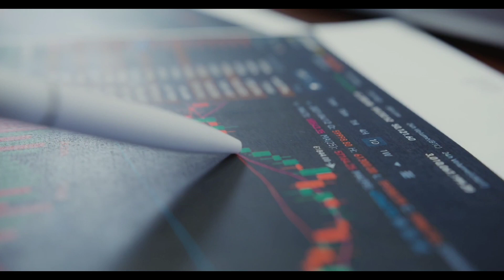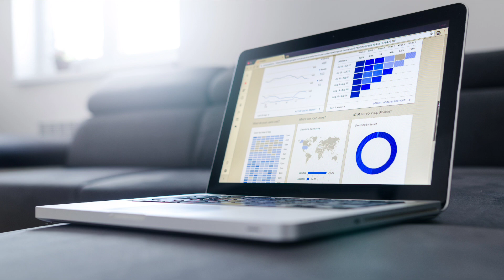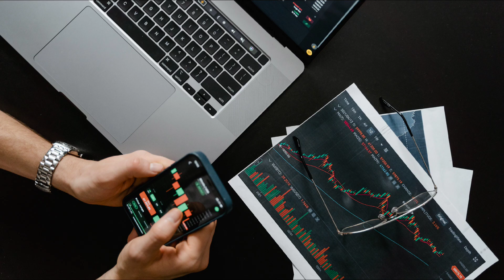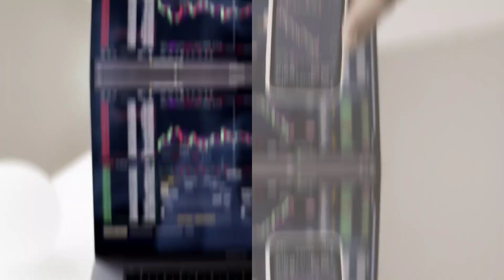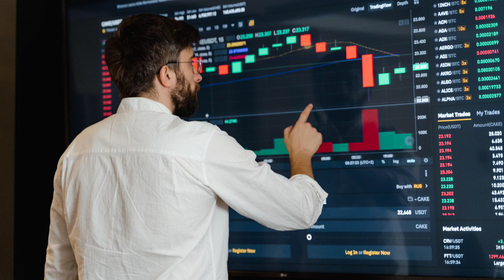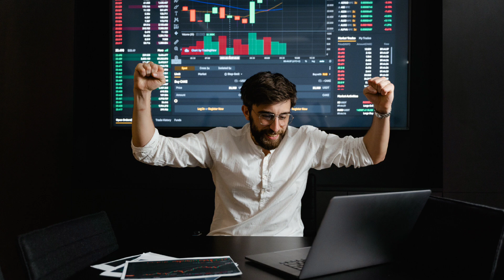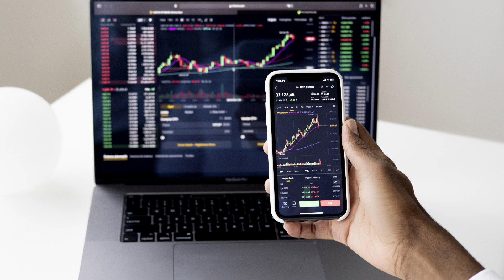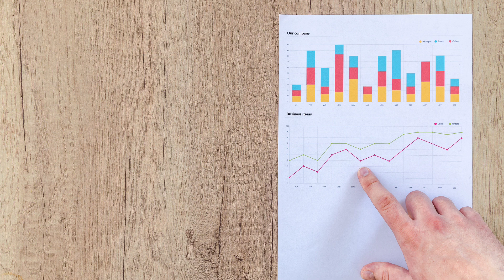Pagination: The Secret Weapon of Successful Players Market Wizards Hindi Audiobook Sec 32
Learn how to use pagination to your advantage in any market, from the author of the best-selling book Market Wizards. In this video, you'll learn what pagination is, why it's important, and how to use it to make more profitable trades listen at Hindi audiobook channel.

Market Wizards Section 32 Timestamp
00:00:00 - Intro
00:00:05 तो आपके और दूसरे ट्रेंड-फॉलोइंग मैनेजर्स के बीच एक इम्पॉर्टन्ट अंतर यह है कि आपने यह डिफाइन करने का एक तरीका डिवेलप कर लिया है कि कब नहीं खेलना है?
00:01:09 आपने पहले उल्लेख किया था कि आपने मार्केट में ट्रैडिंग बंद करने के सिग्नल के रूप में बढ़ी हुई वालटिलिटी का उपयोग किया था। आप अपने वालटिलिटी फ़िल्टर को निर्धारित करने के लिए कितने दिनों के पिछले डेटा का उपयोग करते हैं?
00:01:28 जब आप दस से 100 कहते हैं, तो क्या आप जानबूझकर अस्पष्ट होने की कोशिश कर रहे हैं या आपका मतलब है कि आप उस लिमिट के भीतर विभिन्न टाइम-लिमिट्स का उपयोग करते हैं?
00:01:44 मैं आपके 1 पर्सेन्ट स्टॉप-लॉस रूल के आर्ग्यू को पूरी तरह से समझता हूं। हालाँकि, मेरा एक क्वेशन यह है: एक बार जब आपको सिस्टम द्वारा अगैन्स्ट सिग्नल दिए बिना किसी पज़िशन से बाहर कर दिया जाता है,* यदि मार्केट अपनी मूल डिरेक्शिन में उलट जाता है तो आपको ट्रैडिंग में वापस लाने का क्या कारण है? क्या यह संभव नहीं है कि आपको मध्यम प्राइस रिएक्शन पर रोक दिया जाए और फिर बाद में कोई बड़ा कदम उठाने से चूक जाएं?
00:02:18 लेकिन मान लीजिए कि मार्केट एक विस्तृत ट्रेडिंग रेंज में चला जाता है, तो क्या आपको रोके जाने और नई ऊंचाई पर पज़िशन में फिर से इंटर करने के बीच लगातार मार नहीं झेलनी पड़ेगी?
00:02:36 रिस्क के प्रति आपके मन में इंक्रेडिबल रूप से गहरा सम्मान है। क्या आपके ट्रैडिंग कैरियर में कोई इन्डविजूअल घटनाएँ थीं जिन्होंने आपको उस अप्रोच से प्रेरित किया?
00:04:29 क्या मार्केट रिस्क पर ध्यान न देने के कारण कोई दूसरे पर्सनल दर्दनाक इक्स्पीरीअन्स हुए?
00:10:29 रिस्क कंट्रोल में एरर्स के अलावा, लोग ट्रैडिंग में पैसा क्यों खो देते हैं?

Special Thanks to @HeadlinerVideo